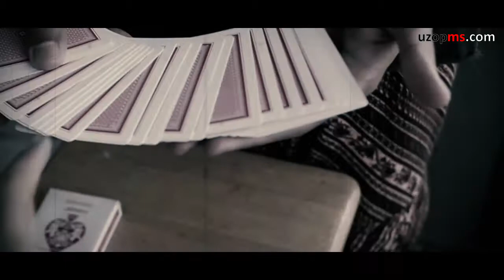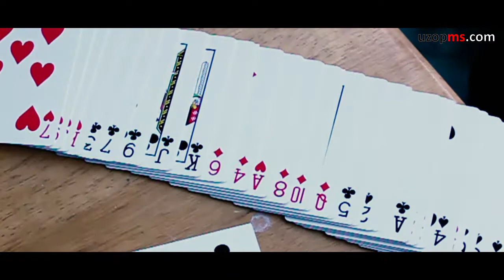Shooter Deck Demo By Uzop Magic Team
Dapatkan sekarang juga hanya di Uzop Magischop

Maka anda akan mendapatkan
Shooter Deck
Berikut tutorial dari Uzop Magicshop

Order via market place